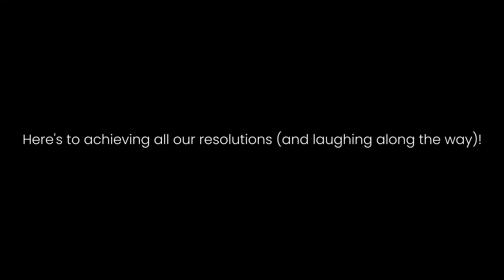New Year Resolutions with a Dash of Humor!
As we welcome 2024, we asked our amazing team to share their New Year resolutions. Their responses are heartfelt, inspiring, and sprinkled with a bit of humor through relatable memes. Watch the fun and get inspired! Here’s to a fantastic year ahead from all of us at Ceipal